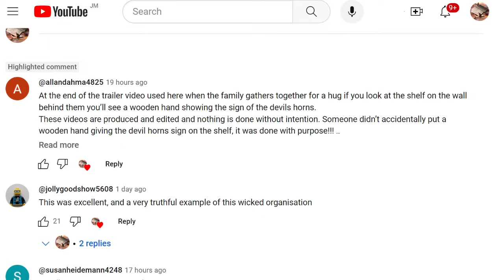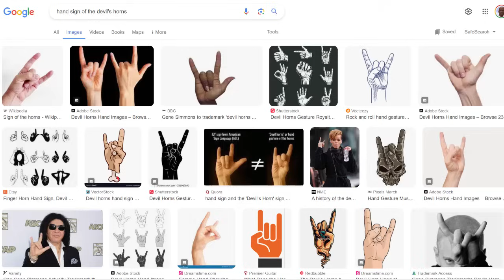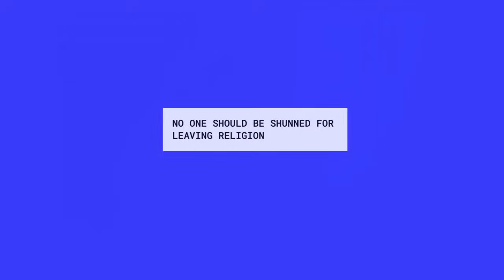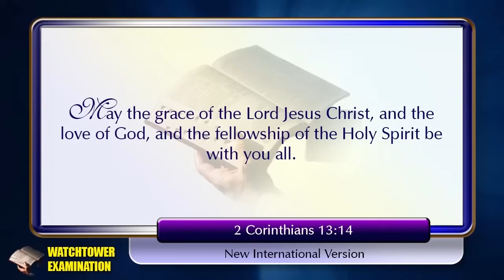1,245 - There is Something Sinister and Queer About the Watchtower Organization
There is something sinister and queer about the hymn, "A Special Possession", artwok and video footage from the Watchtower organization as  seen in three recent videos that are cause for concern. The observations are speculation, I admit, but not without good reason.